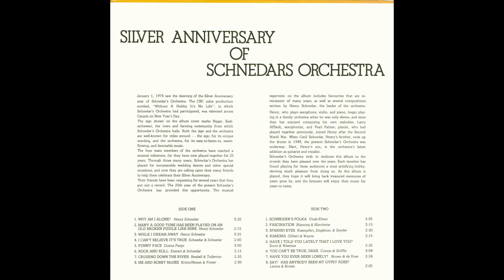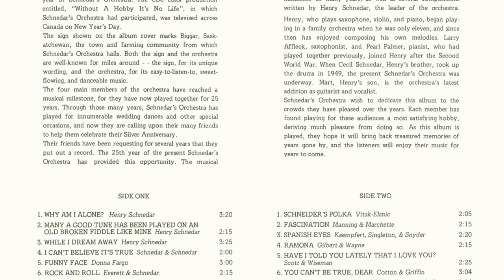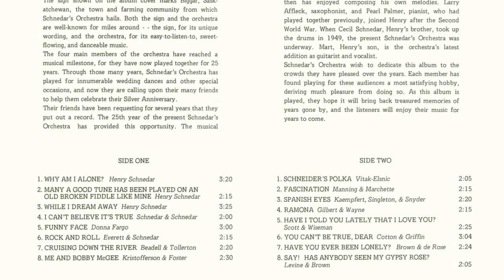Many A Good Time Has Been Played On An Old Broken Fiddle Like Mine - Schnedars Orchestra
From the Album: Silver Anniversary of Schnedars Orchestra

The Schedars Orchestra was a group from Biggar, Saskatchewan. Henry, leader of the group, played saxophone, violin, piano and vocals. In addition to farming he was an active member of the church and a piano tuner.

Other members included Larry Affleck on sax, Pearl Palmer on piano, Cecil Schnedar (Henry's Brother) on drums, and Mart (son) on guitar and vocals.

Internet Archive (Artwork, FLAC, MP3s)

This channel is dedicated to converting local music from across Saskatchewan, the rest of Canada and parts of the United States to digital for the preservation of these local artists. The content covers all genres including rock, jazz, country, religious, and much more. Much of the music featured here ranges from the 1960s to today and usually had a limited run of albums intended for a local audience.

You can help by donating albums in a wide range of formats from reel-to-reel, 8-track, records, cassettes, CDs and more.